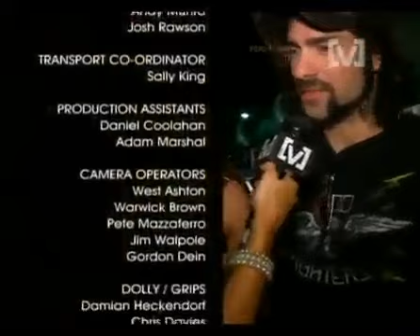Foo Fighters - Live On The Harbour, 2005 Full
Foo Fighters,live in Sydney,Australia - 2005

Setlist:

Bridge Burning
Rope
Dear Rosemary
White Limo
Arlandria
These Days
Back & Forth
A Matter of Time
Miss the Misery
I Should Have Known
Walk
Generator
Learn to Fly
My Hero
Long Road to Ruin
Up in Arms
Big Me
Cold Day in the Sun
Stacked Actors
Skin and Bones
Monkey Wrench
Hey, Johnny Park!
Everlong

Encore:
The Pretender
Breakout
Best of You
For All the Cows
Young Man Blues
(Mose Allison cover)
Enough Space
Darling Nikki
(Prince cover)
Wattershed
See You
I'll Stick Around
Butterflies
Aurora
This Is a Call